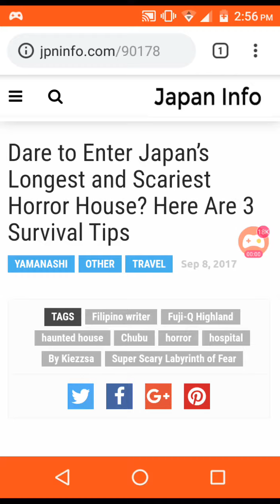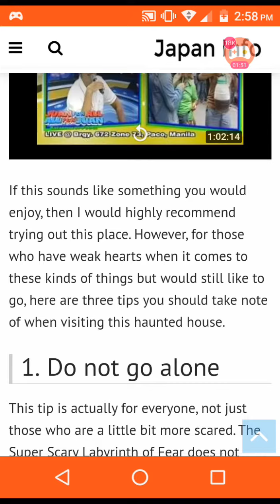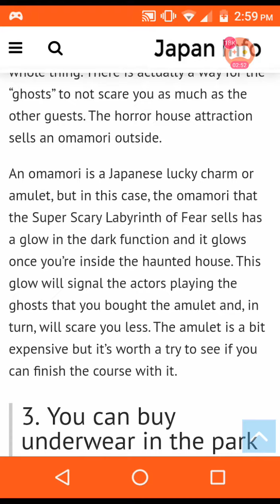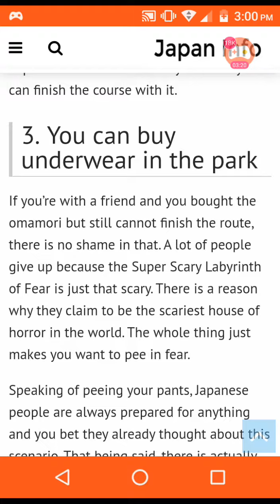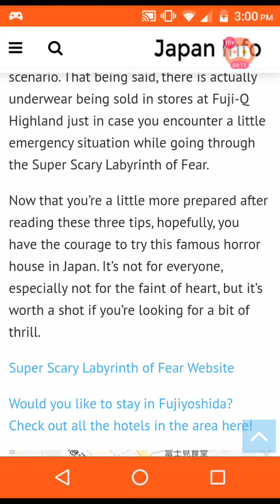WebStories ™ Episode 45: " Labyrinth of Fear"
Due to Video Editor Fail, I have only Uploaded the raw footage of my recordings. Apologies.

It is a compilations of dfferent website stories in any form.

For this episode, We read a creepy online story from jpninfo. Fuji-Q Documentary from I-Witness of GMA. But, here is the headstart if you want to visit this location in japan.

WebStories ™ is a AnobayanTeamPH Originals and for this channel only.